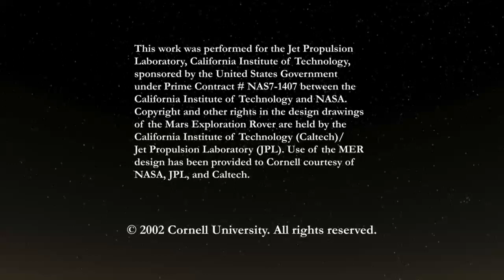మార్స్ పైకి దాన్ని ఎలా పంపించారు చుడండి.....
మార్స్/అంగారకుడు పైన పారిశ్పోదనలు ఎలా జరగుతున్నాయి ఎం ఎం జరుగుతున్నాయి. అసలు అహ్ సాటిలైట్స్ అక్కడ ఎం చేస్తున్నాయి ఈ వీడియో చూసి తెలుసుకోండి